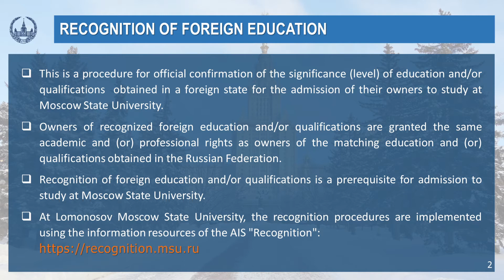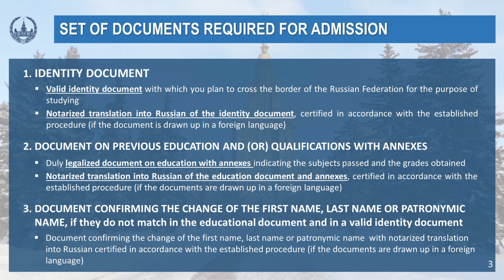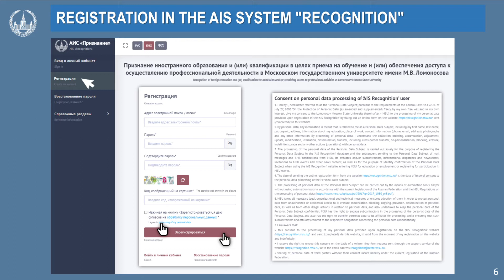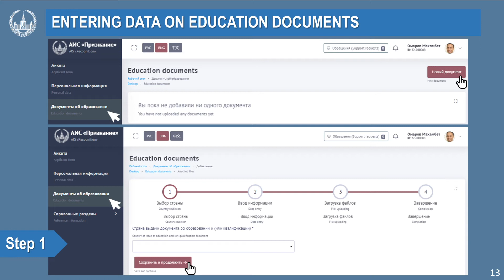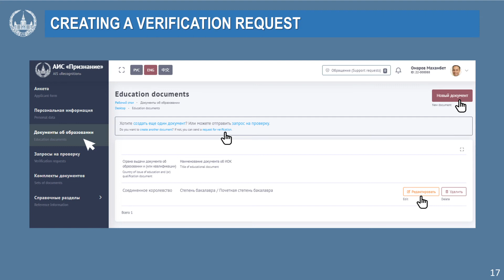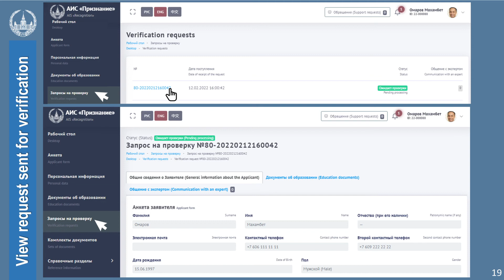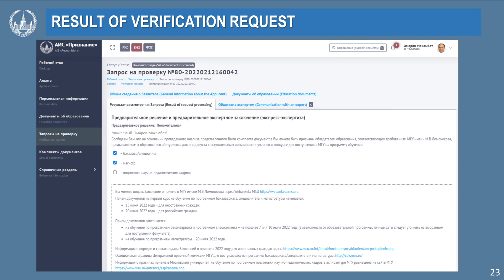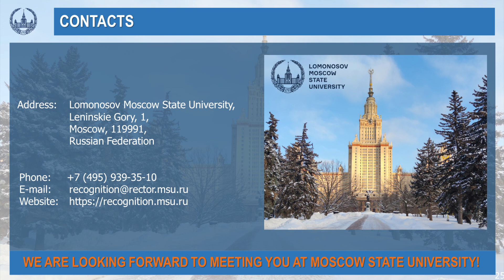Guidelines for working in the AIS “Recognition” system